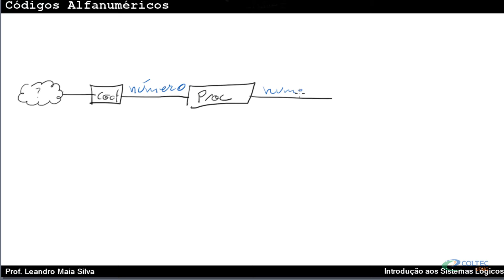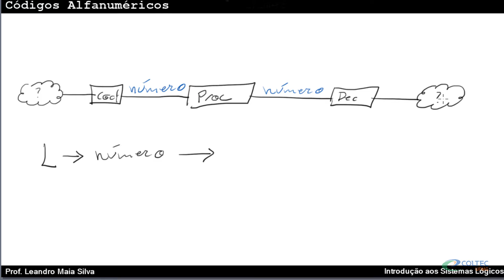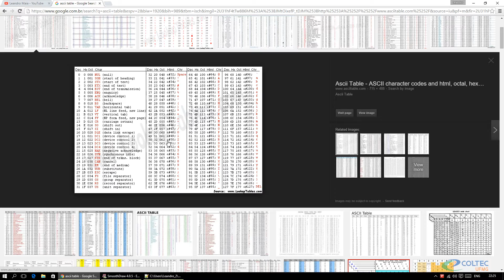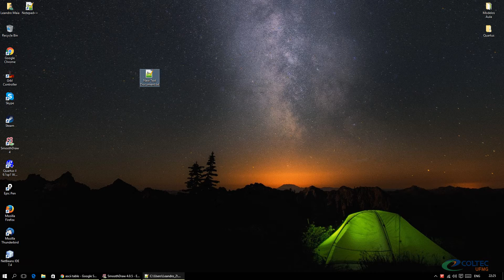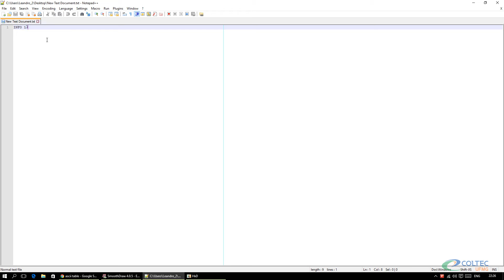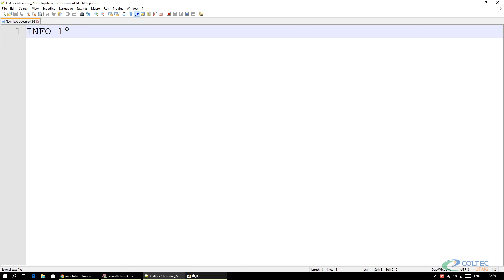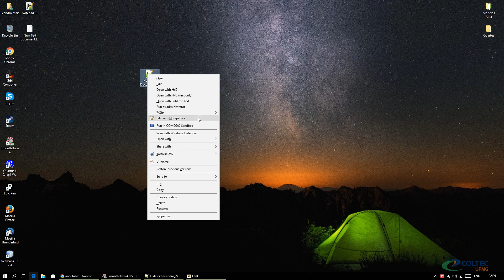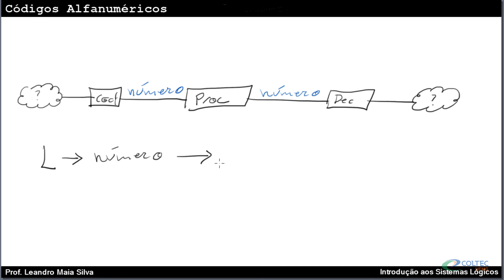Códigos Alfanuméricos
Vídeo complementar à aula de Códigos Alfanuméricos.

Esse vídeo mostra a codificação de um texto de maneiras diferentes e sua representação.